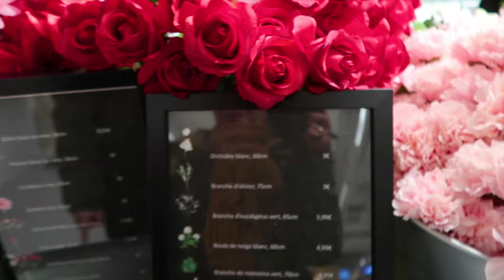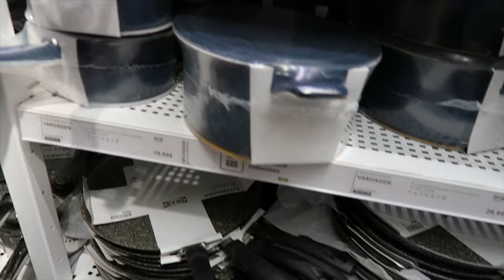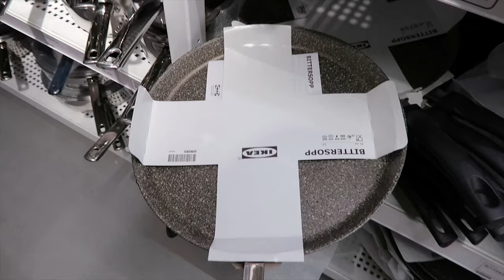A DAY IN OUR LIFE | PINK UMBRELLAS AND WINDOW SHOPPING AT IKEA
Much love & peace out! :) .｡.:*☆